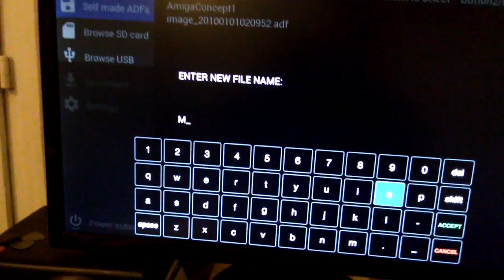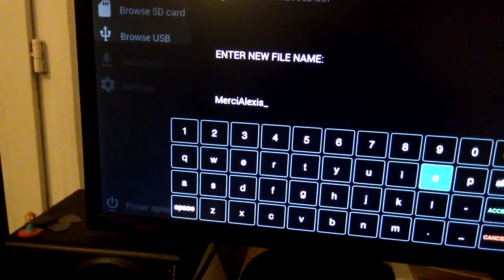Armiga Dumping Floppy Disk